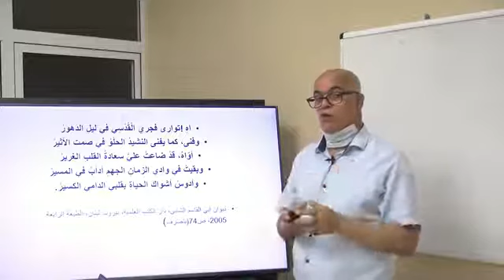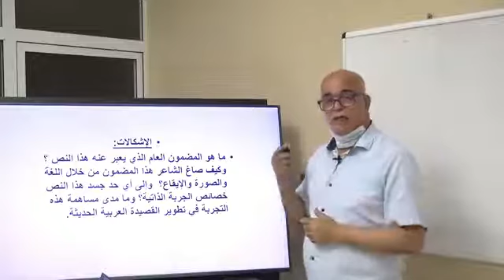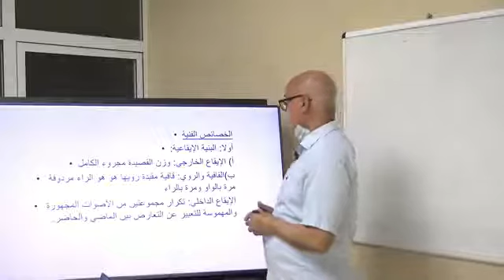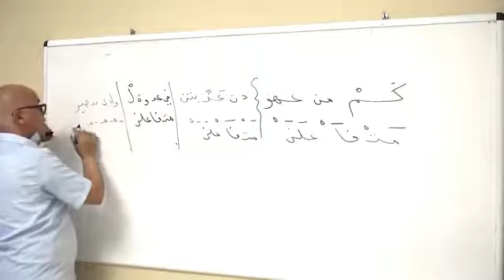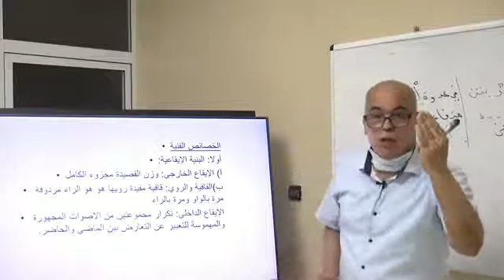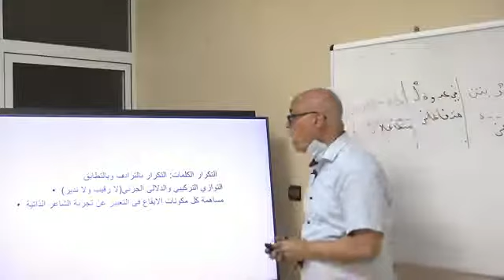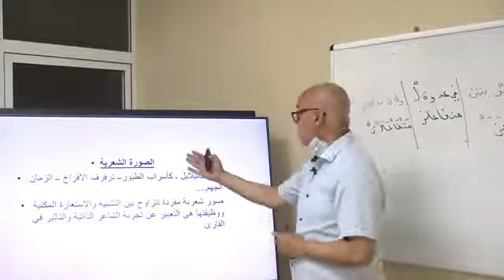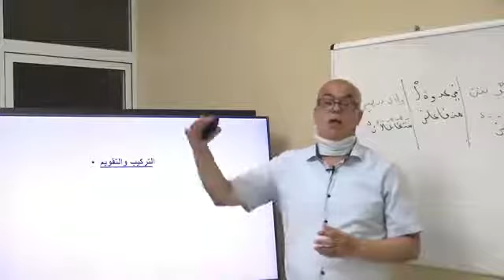2baclsh اللغة العربية تحليل نص شعري الجنة الضائعة